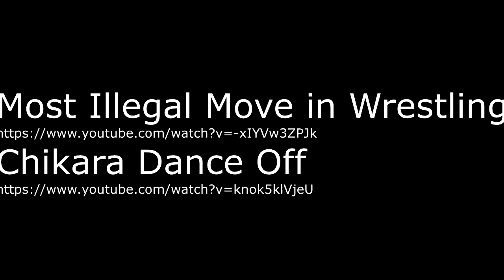WWE Smackdown and Mixed Match Challenge 10/09/18 Return of CHIKARA